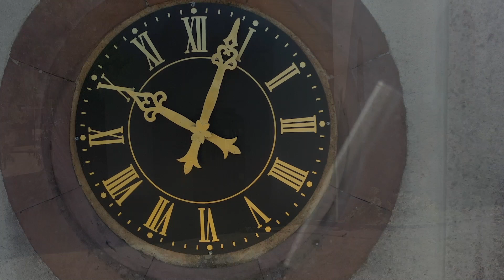Gottesdienst | 12. März 2023 | 3. Sonntag der Passionszeit (Okuli)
Gottesdienst am 12. März 2023 (3. Sonntag der Passionszeit | Okuli), präsentiert von Ruth Rau aus der Evangelischen Kirche Sexau. Musik: Julia Elz & René Hiller, Live-Produktion: HILLER MEDIA. Medien. Modern. Macher. (by Marcel Hiller